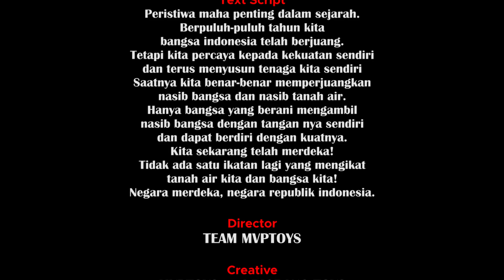[ WARRIOR WAR EXPEL INVADERS ] SPECIAL TO DIRGAHAYU REPUBLIK INDONESIA INDEPENDENCE DAY KE 77 TAHUN"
WARRIOR WAR EXPEL INVADERS

A SHORT MOVIE BY MVPTOYS

SPECIAL TO INDONESIA'S INDEPENDENCE DAY

Peristiwa Sangat penting dalam sejarah.
Berpuluh-puluh tahun kita bangsa indonesia telah berjuang.
Tetapi kita percaya kepada kekuatan sendiri dan terus menyusun tenaga kita sendiri
Saatnya kita benar-benar memperjuangkan nasib bangsa dan nasib tanah air.
Hanya bangsa yang berani mengambil nasib bangsa dengan tangan nya sendiri, dan dapat berdiri dengan kuatnya.
Kita sekarang telah merdeka!
Tidak ada satu ikatan lagi yang mengikat tanah air kita dan bangsa kita!
Negara merdeka, negara republik indonesia.

Dirgahayu Republik Indonesia ke 77 tahun.
"Jasa pahlawan, jasa penuh kenangan. Jasa yang tak akan mampu dibeli dengan harta, jasa yang punya tujuan 'Merdeka atau Mati'. Saudaraku, mari kita bangkit bersama. Membangun negeri tercinta."

Property  yang di Gunakan :

[ MVP7466-3 ] P A T R I O T Mainan Kendaraan Anak Mobil Aki Mobilan Ride On Car MVP.

Attention, the property used is not dangerous, just a toy.
Perhatian, property yang di pakai tidak berbahaya hanya mainan.

Yuk tonton Semua Video Mainan di Youtube channel ADASPACE.ID.